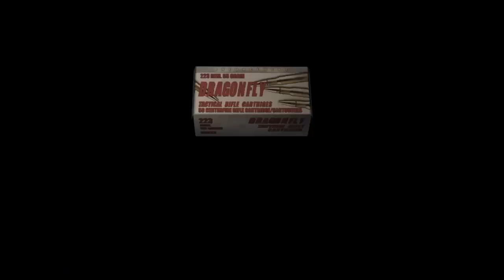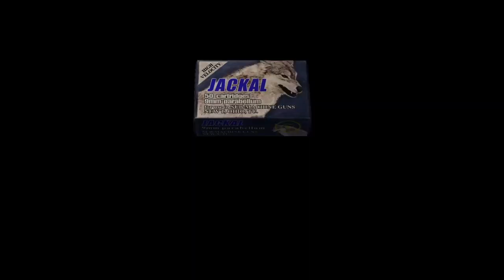Resident Evil 4 Original - Chapter 5-1